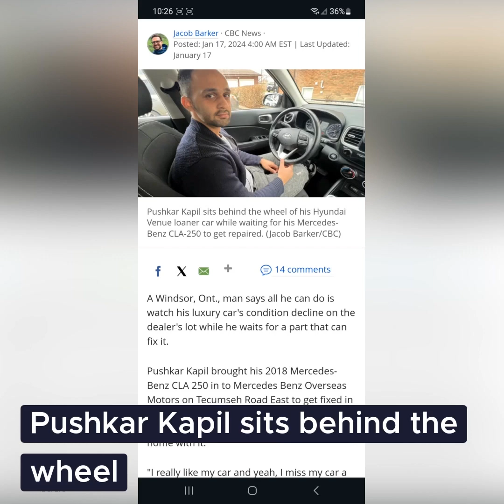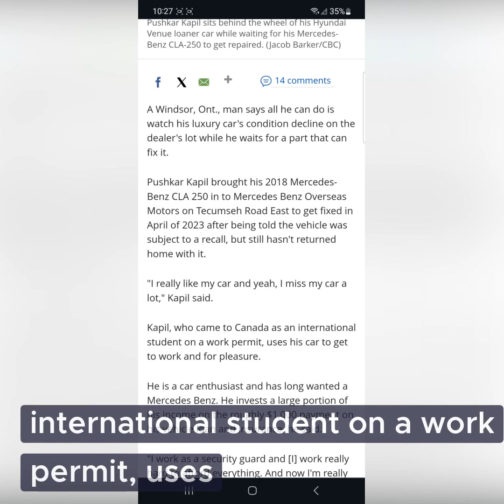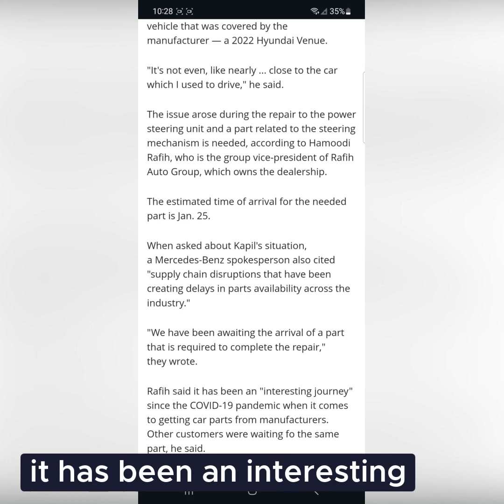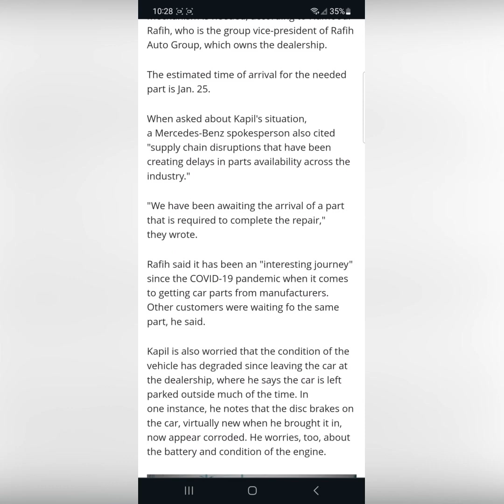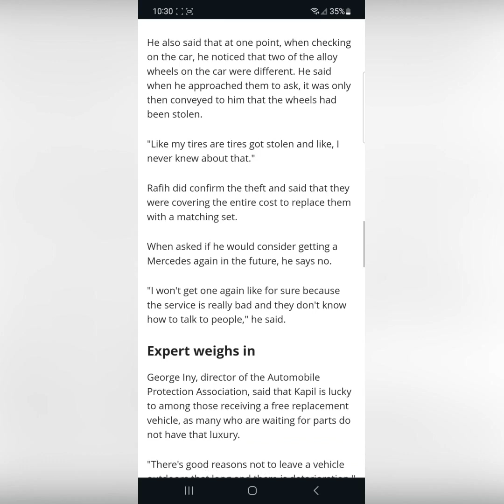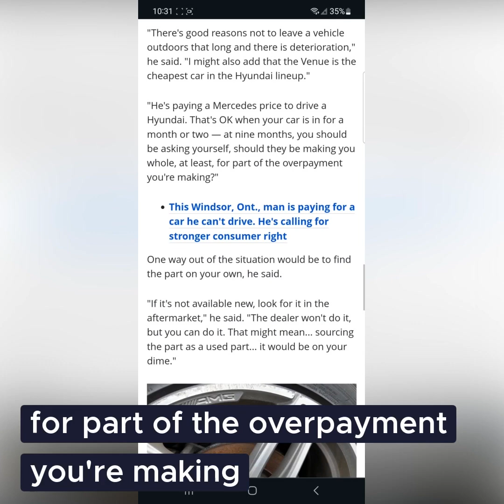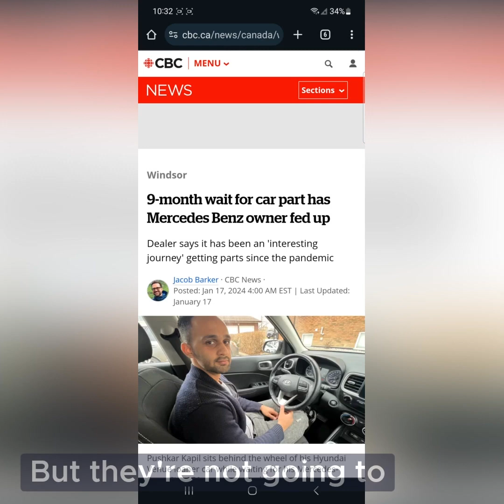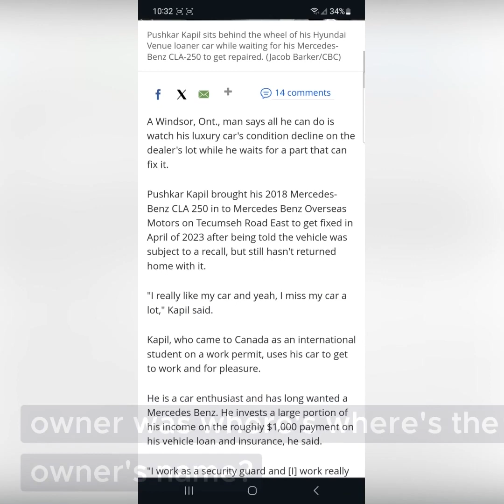9 month wait for car from stealership